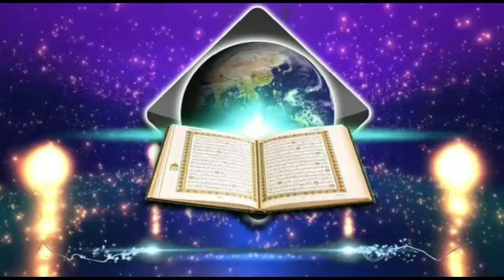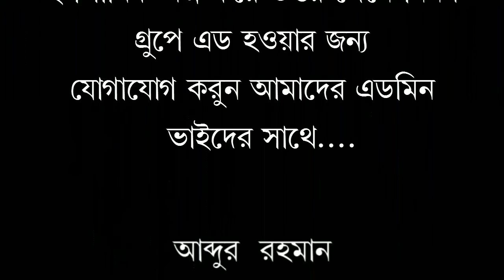দাড়িয়ে পেশাব করার হুকুম কি? শায়েখ আসিফ মোল্লাহ